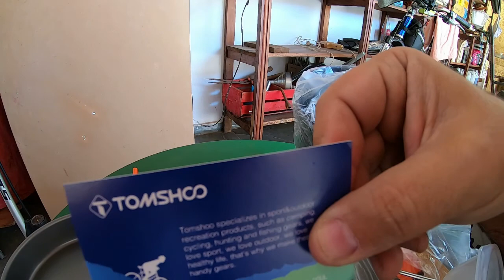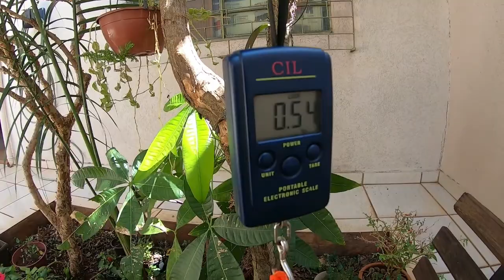Chegaram as panelas de camping da China - Unboxing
Instagram.com/debuggycomavida